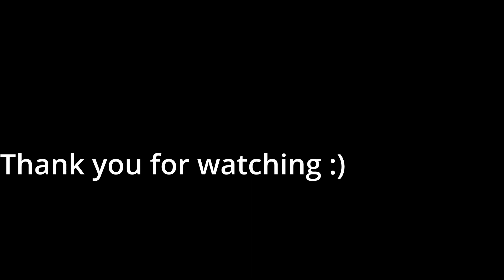[ASMR] Silent Wand Whispering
Embark on an intimate journey with us as we dive deeper into the magical world of Ariadne Spindle from our previous video, "The Tale of the Silent Wand". We'll be whispering ten enchanting words, each one a clue, a key, a magical piece of Ariadne's story.

Timestamps:
1:27 #1 word
2:17 #2 word
3:20 #3 word
4:08 #4 word
4:50 #5 word
5:36 #6 word
6:36 #7 word
7:25  #8 word
8:00  #9 word
8:46 #10 word

Join us for this unique whispering experience as we explore the meanings behind the words. Each whisper weaves into Ariadne's journey, bringing us closer to the heart of her tale.

This isn't just a whispered video - it's an intimate invitation to relive Ariadne's adventure, to connect deeper with her story and awaken your magical spirit.

Curious? Intrigued? Click play now, lean back, and let the whispers of magic guide you.

I am all ears, ready to whisper your wishes into existence.